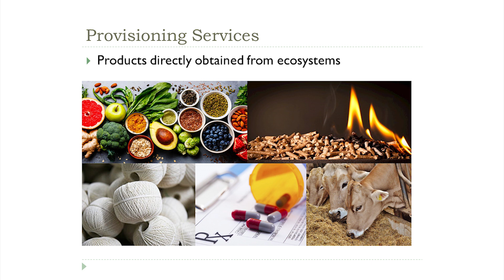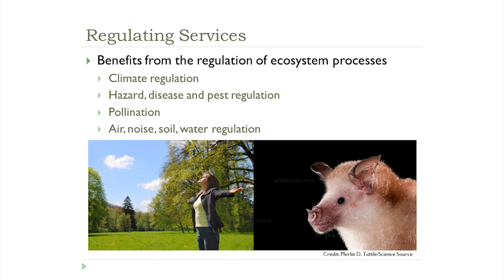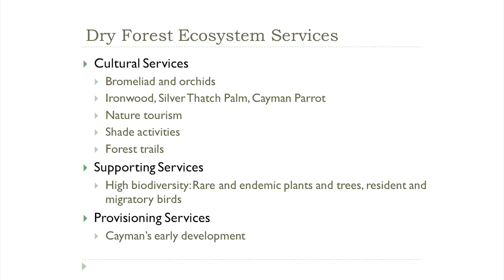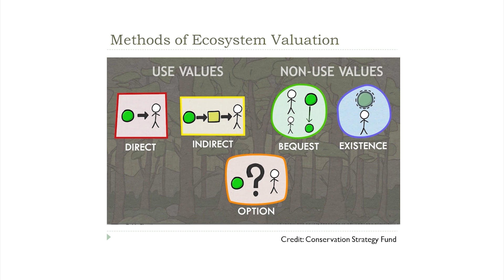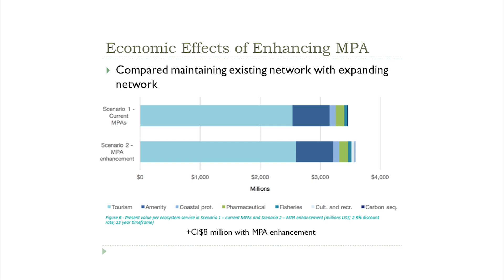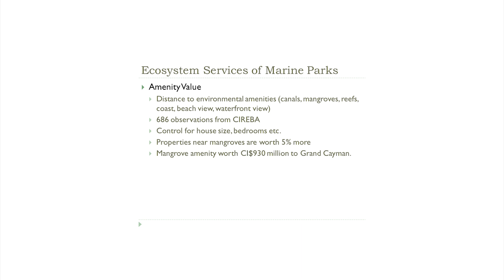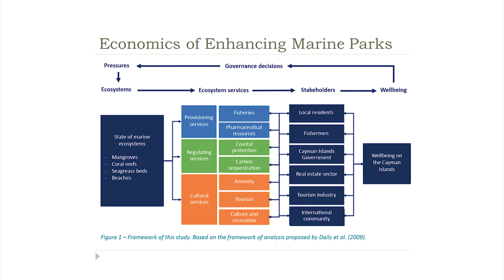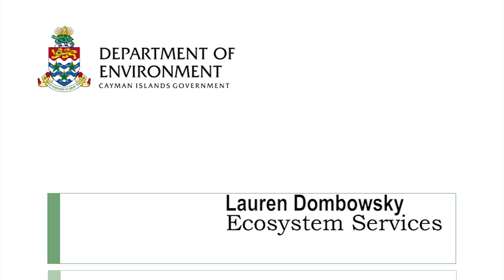Ecosystem Services with Lauren Dombowsky, April 2019.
One Health Conference, April 2019.